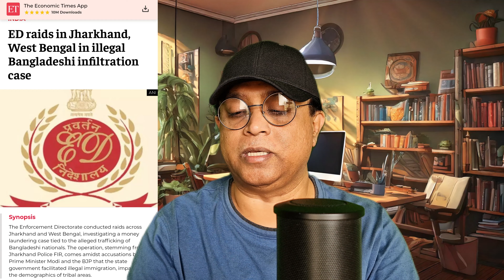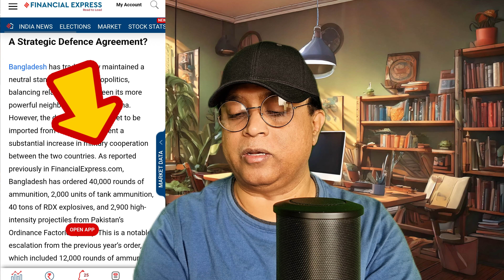🔥 ডঃ ইউনুস কিভাবে গুরুত্তপূর্ণ সমস‌্যা ও ভারতের ষড়যন্ত্র ডিল করবেন 🔥 Tips to Dr Yunus 🔥 Enam 🔥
Hello friend, As-Salamu-Alaikum. My name is Enam, I have tried to Create a Content on crisis management tips to Dr. Yunus & to his interim government and how to deal with upcoming crisis,  local & foreign conspiracy. Let's watch the video. Thank you.

 ডঃ ইউনুস কিভাবে গুরুত্তপূর্ণ সমস‌্যা ও ভারতের ষড়যন্ত্র ঠেকাবেন।

🔥 ডঃ ইউনুস কে বলছি 🔥 চিকিৎসা খাতে মিরাকল আনবেন কিভাবে? 🔥 সবার ফ্রি চিকিৎসা? 🔥 ভারতে চিকিৎসা আর না!

🔥 KEYWORDS ❤️
Enams Entertainment Hub, এনামস এন্টারটেইনমেন্ট হাব, Enams, Enam's, Md. Enamul Haq, Enamul Haq, Enam, এনামস, এনাম'স, মোহাম্মদ এনামুল হক, এনামুল হক, এনাম,